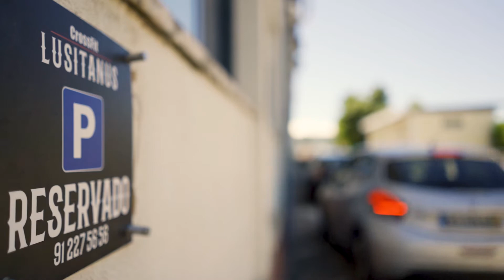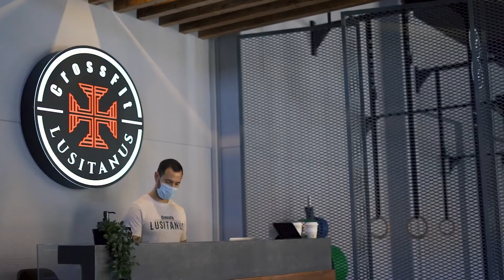Treinar bem é treinar Seguro | CrossFit Lusitanus®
Ser saudável é viver na ausência de doença por isso fizemos de tudo para que cuides do teu fitness e que o faças em segurança.
Não esquecer de subscrever ao canal 🔔

Mantém-te Orgulhosamente Lusitanus 🇵🇹